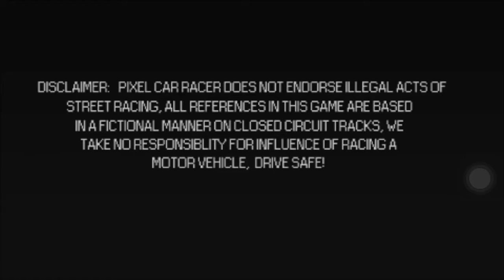Building Dom’s Charger Daytona in PCR